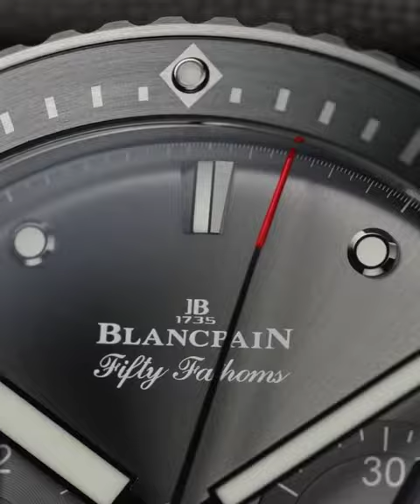blancpain Fifty Fathoms BATHYSCAPHE CHRONOGRAPHE FLYBACK REF: 5200 1210 G52A#shorts